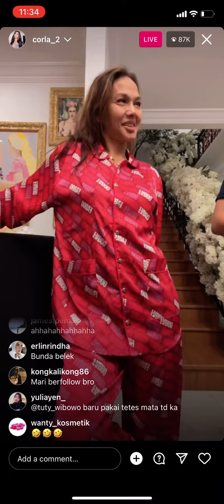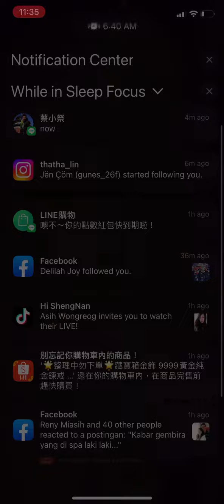Ketika bunda corla terbangun